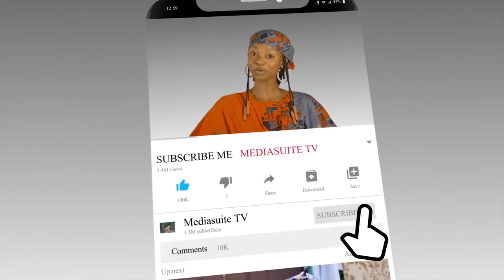Tambayoyin Bayan Fagen labarina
Tambayoyin da kuka turo mana na shirin Bayan Fagen Labarina.

Barka da zuwa manhajar mu ta MEDIA suitetv wannan shafin yana kawo muku shirye-shirye da Suka shafi Fadakarwa, Ilmantarwa, da Kuma Nishadantarwa.

Zaku Iya ziyartar shafukan mu dake kan yanar Gezo